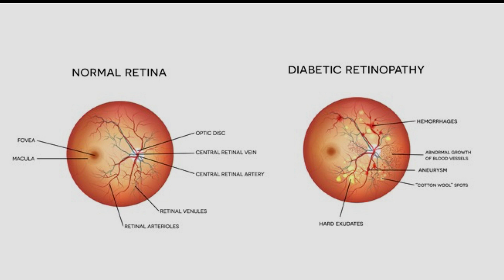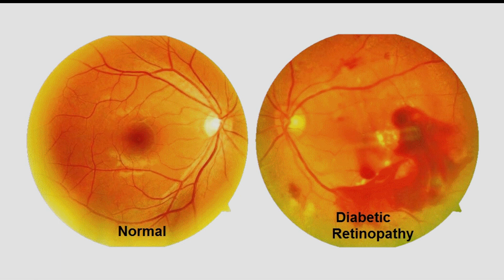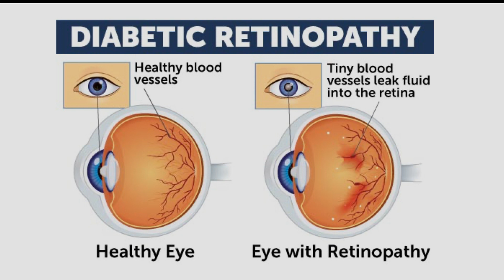Harvard Eye Associates, July 2023